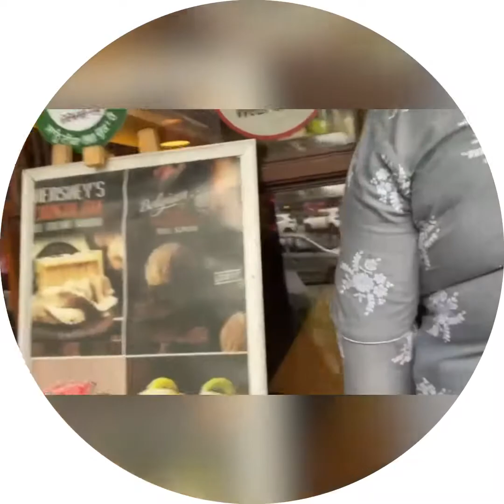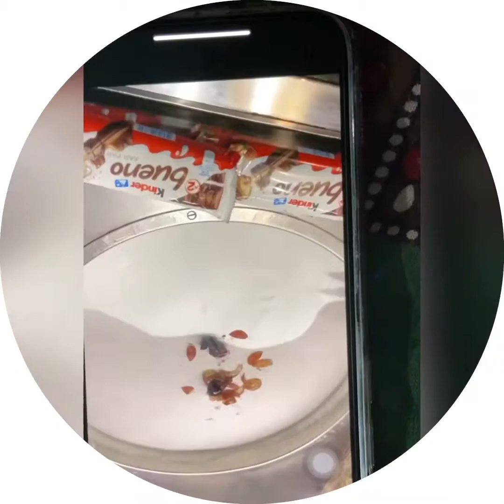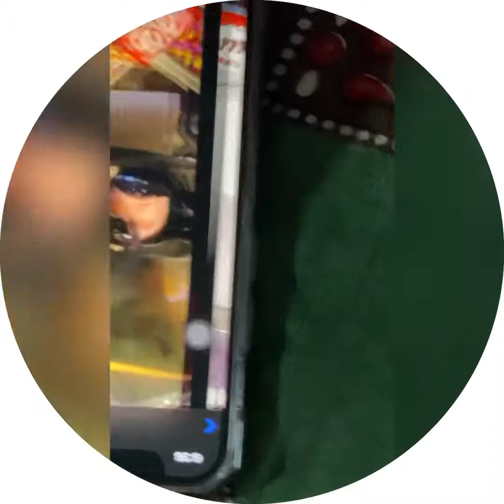Gedi Ludhiane di 💪🏻🇨🇦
@Ice Cream Studio at sarabha bagar  opposite of pvr cinemas
@Panna Ji Pakire wale at Model town Near dugri road  ,